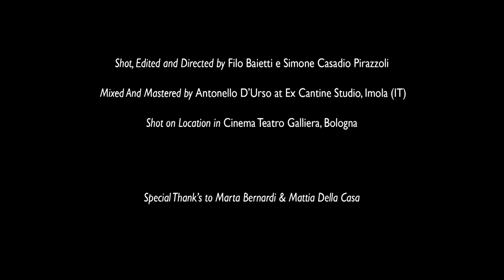Rocío Rico Romero "Por El Parque De La Luna" - Galliera Sessions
Rocío Rico Romero

Vocals:  Rocío Rico Romero
Guitar:  Vince Pàstano
Guitar / Synth:  Antonello D’Urso
Drums / Synth:  Max Messina

Shot, Edited and Directed by Filo Baietti e Simone Casadio Pirazzoli

Mixed And Mastered by Antonello D’Urso at Ex Cantine Studio, Imola (IT)

Shot on Location in Cinema Teatro Galliera, Bologna

Special Thank’s to Marta Bernardi & Mattia Della Casa

Artist: Rocío Rico Romero
Album: Roca Básica
Song: Por El Parque De La Luna